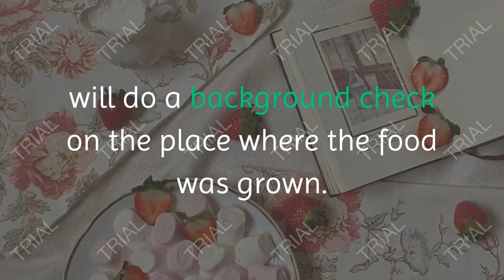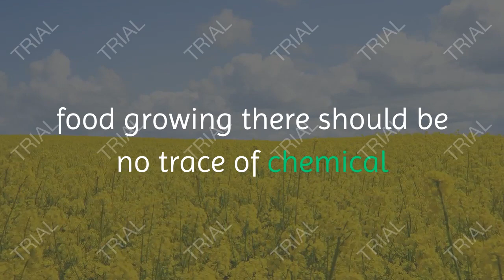struggling to live a organic life? watch this video